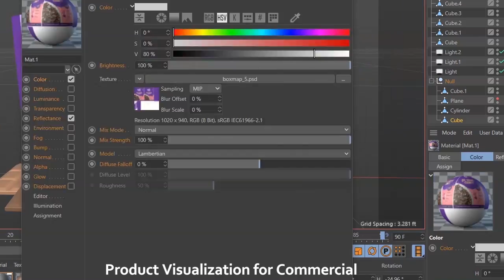Package Design - Product Visualization